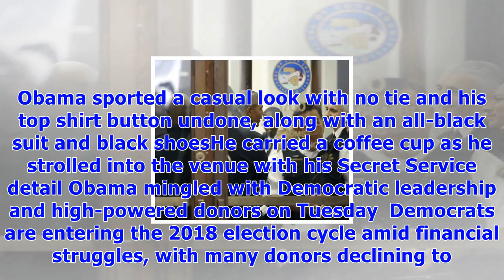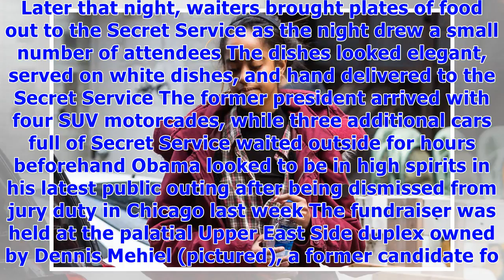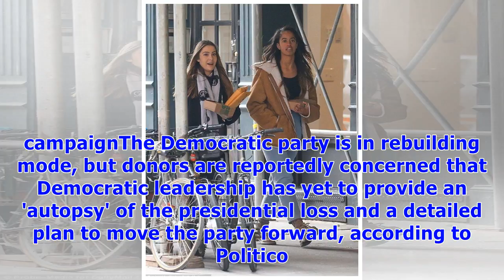Barack obama spotted heading to democratic fundraiser in new york city